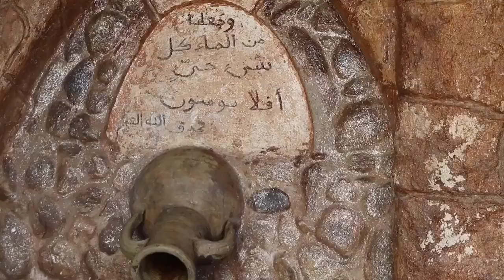echikh elmafthi chanson kabyle des années 90 de boualem Boukacem.